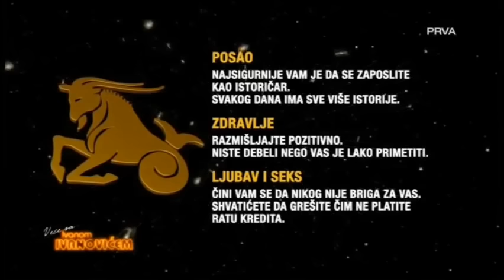Vece sa Ivanom Ivanovicem Gost Radomir Antic